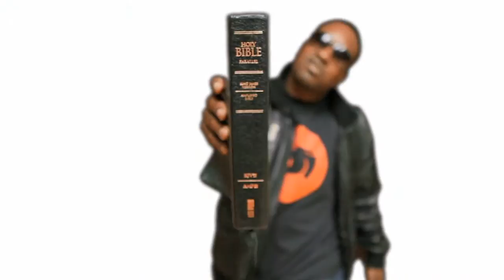Swagg N Pose - Buddy Crunk f/ Messenja and Canton Jones - Kingdom Business 2